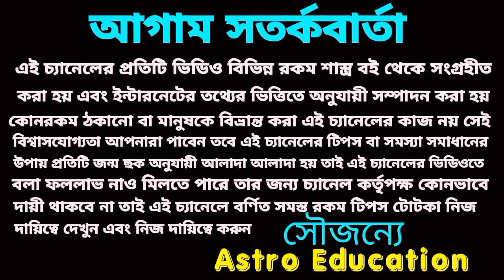মার্চ 2024 মেষ রাশির সুখের দিন আসছে!